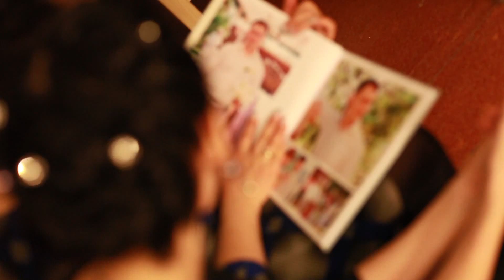2012 — Новый год в Перми